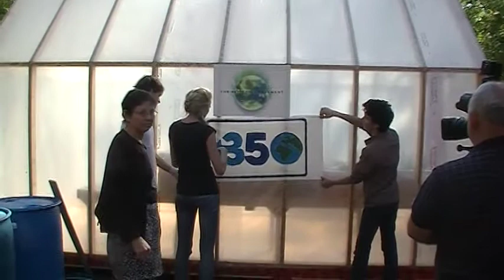Zhouse greenhouse 2